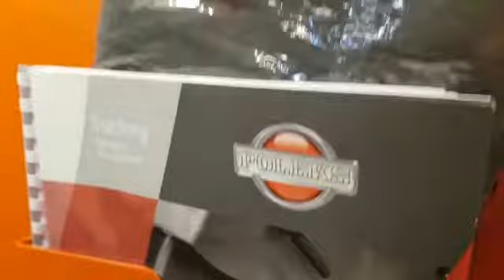YT 1200 SURFACE GRINDING MACHINE FOR CYLINDER BLOCKS AND CYLINDER HEADS